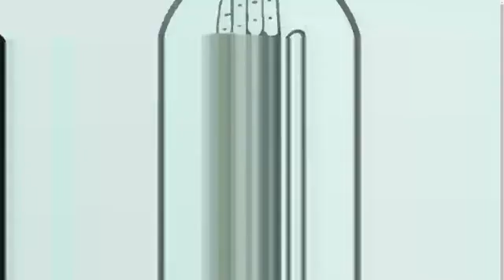Congress Party Briefing by @Jairam Ramesh at AICC HQ